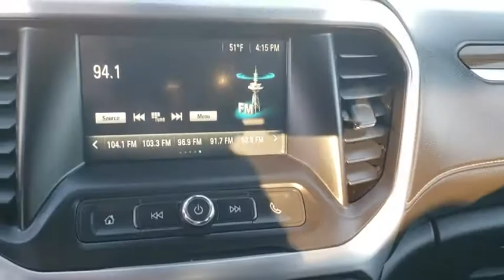2017 GMC Acadia Tulsa, Broken Arrow, Bixby, Sand Springs, Owasso, OK U754620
Used 2017 GMC Acadia available at Classic Chevrolet in Tulsa, Oklahoma. Servicing the Broken Arrow, Bixby, Sand Springs, and Owasso, OK area.

Classic Chevrolet
8501 Owasso Expwy